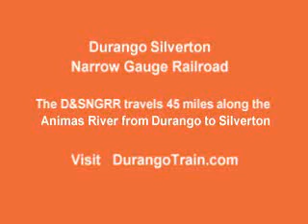Durango Silverton Narrow Gauge Railroad Train Ride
July 08 - took the train from Durango to Elk Park for a 6 day backpack trip (separate clip)ending at Needleton Station back to Durango.  Get a feel for what this beautiful historical train can do in the San Juan Mountains.